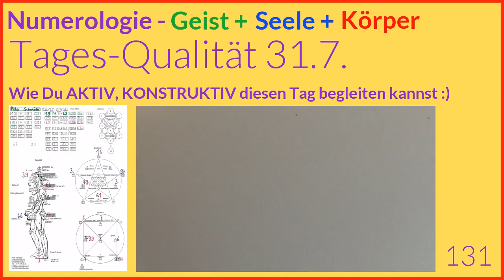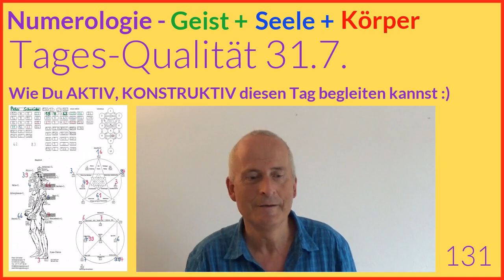Tageshoroskop Numerologie, 31.7.